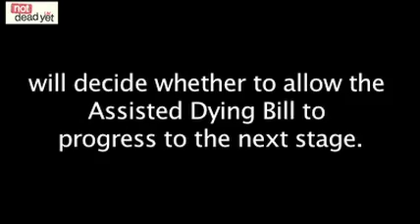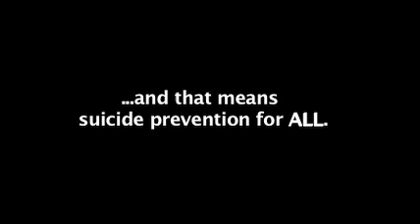Not Dead Yet UK - September 2015 - Liz Carr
Not Dead Yet UK is a collective of disabled people from all over the UK who have one thing in common - we ALL strongly oppose the legalisation of assisted suicide.

We all have our own individual & varied reasons but we agree that the Bill going through Parliament at the moment (the Assisted Dying Bill) is unsafe, unnecessary & unfair. It will immortalise in law the inequality that still exists between ill/disabled and non-disabled people.

This film is part of our September 2015 video campaign that aims to inform both MPs & the general public alike WHY we oppose moves to legalise assisted suicide.

In this video Liz Carr (Actress/Not Dead Yet UK Campaigner) talks about the dangers of the Assisted Dying Bill and why she and Not Dead Yet UK members oppose the legalisation of assisted suicide.

All videos are produced & edited by:

Lenka Cooper
Juliet Marlow
Tam Hunt